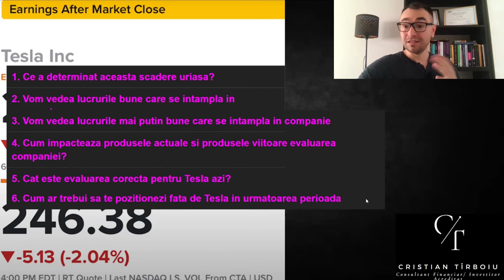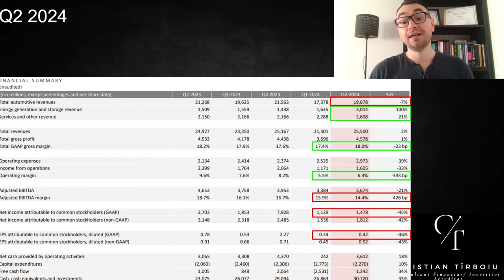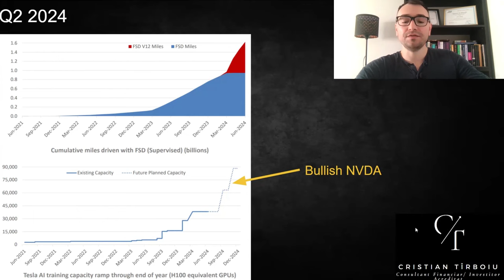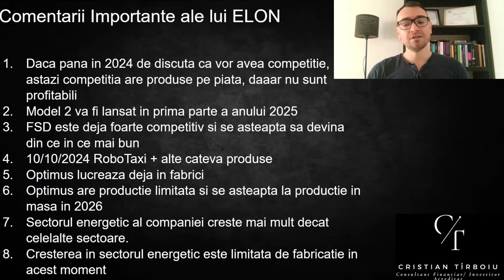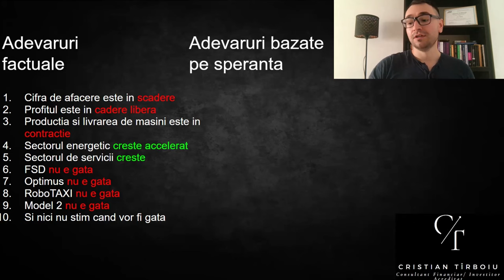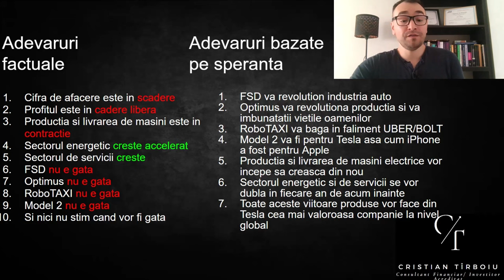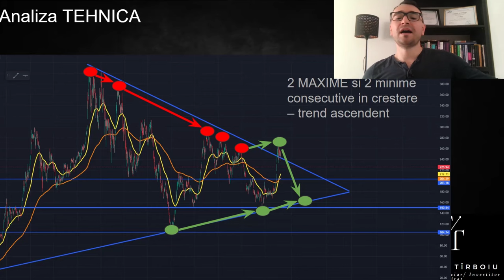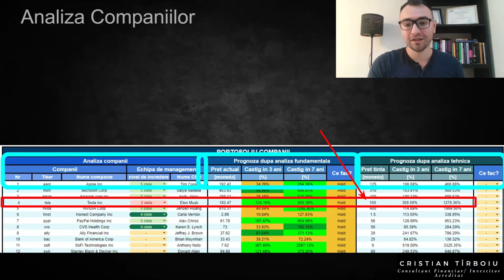TESLA Se Prăbușește!